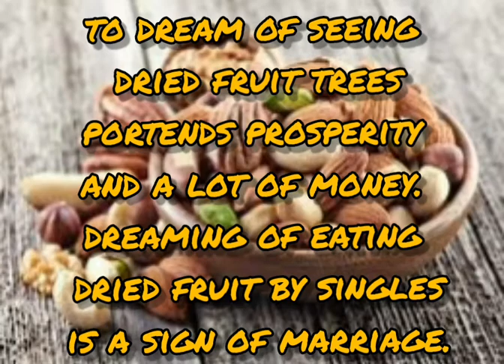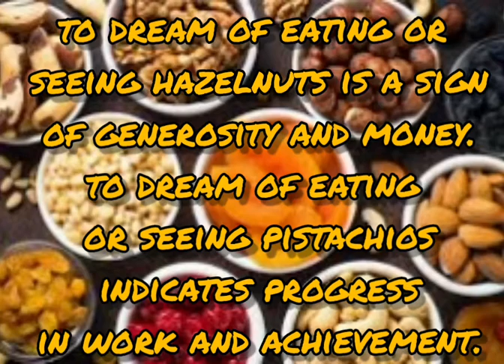what does dreaming of dry fruits mean ??